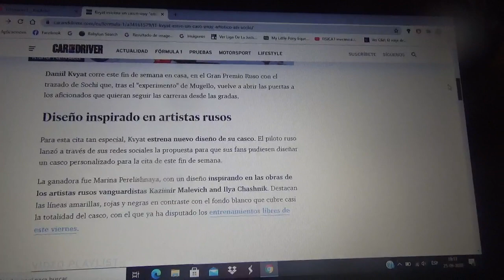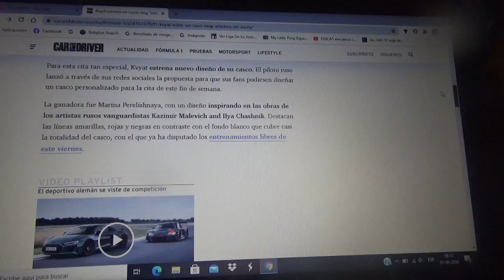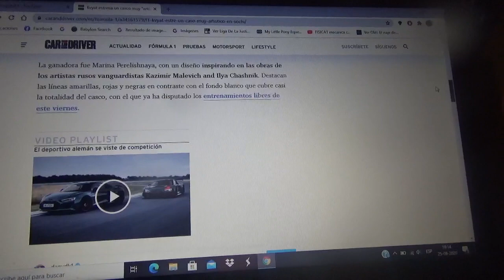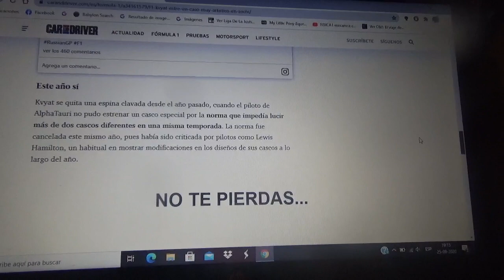El casco de Daniil Kvyat para el Gran Premio de Rusia de Fórmula 1 2020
Diseño especial para el competidor del conjunto Scuderia Alpha Tauri Honda para su competencia de casa